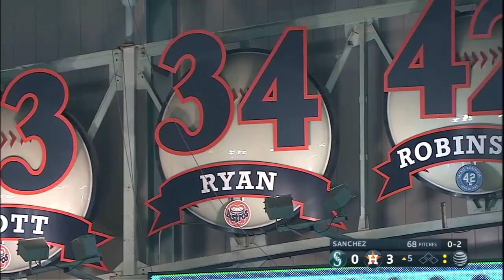Astros Combined No-Hitter vs Mariners | August 3, 2019 | 2019 MLB Season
Houston Astros Combined No-Hitter vs Seattle Mariners - August 3, 2019 --